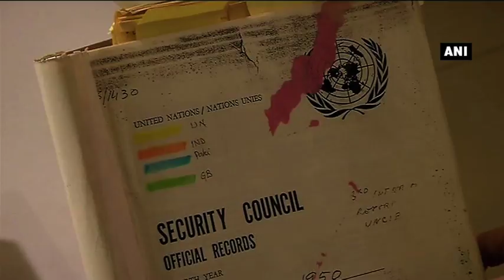BSF camp attack: Terror is Pakistan’s policy, says Gilgit leader Abdul Hamid Khan - ANI News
Brussels (Belgium), Oct 03 (ANI): Abdul Hamid Khan, one of Gilgit Baltistan’s most influential leaders who lives in exile in Belgium, said that the terror strike on a Indian Border Security Force camp near Srinagar Airport has categorically confirmed that Pakistan is using terror as an instrument to not only create instability in neighboring India, but also to subjugate the people of Gilgit-Baltistan who want nothing less than freedom. He squarely blamed Islamabad for using terrorists to create a divide among the people in the name of religion and sect. Khan, who is heading the Balawaristan National Front, a political party based in Gilgit Baltistan, claimed that none of the people in the region are happy to live under Pakistan’s control. He lambasted on to Islamabad for violating UNCIP resolution and falsely framing the political activists, religious persons and students of Gilgit Baltistan under the controversial anti-Terrorist Act of Schedule IV. Khan added that the lives, property and freedom of people is under serious threat due to Pakistan and China’s joint conspiracy to strengthen their occupation under the garb of China Pakistan Economic Corridor (CPEC). Spread in an area of over 28,000 square miles, Gilgit Baltistan was part of princely state of Jammu and Kashmir. It remains under Pakistani occupation since 1948.